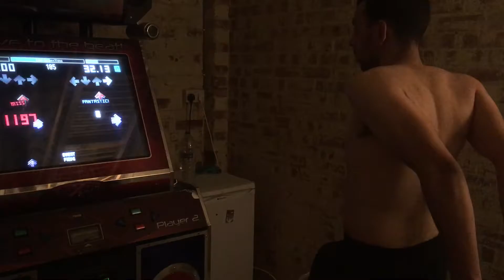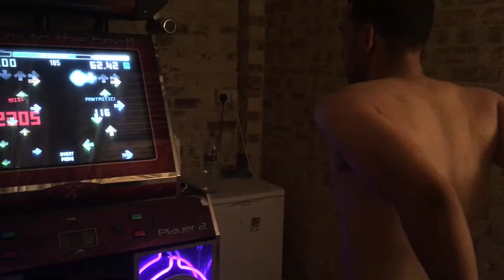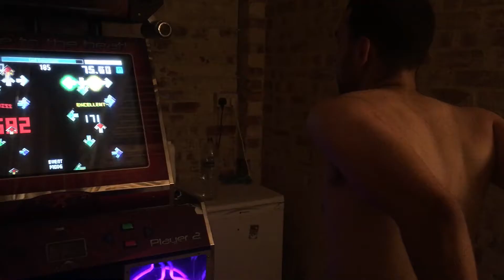Omar - Lost Connections (17)